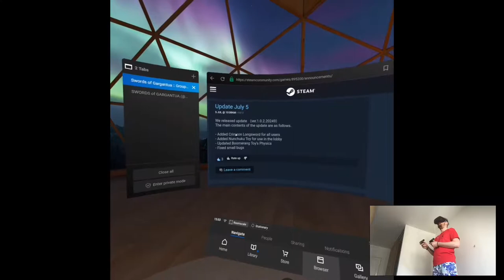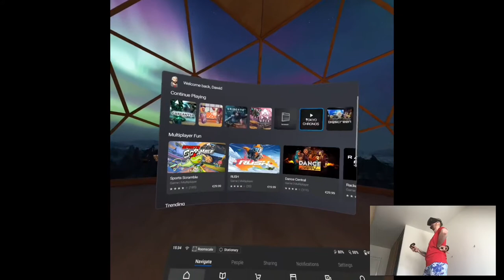NIGHTMARE 96-100 (Ending) - Swords of Gargantua | Part 11 Playthrough | Oculus Quest VR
Hi

There'll be still one more video from this game like I said in the summary, I'm a little bit disappointed that at the end of the day most likely I won't ever complete the game 100%, I think that putting Gargantua solely on multiplayer (even though he might be extremely hard, a challenge should be available) was pretty big mistake on development part. Nevertheless, maybe one day I'll gather some players myself and finish it like I should've been, oh well. I gave my pros/cons in the video, the game was fine, nothing mind-blowing though. I'm sure it thrives on asian servers but outside of it it's pretty much a desert. Like I said, one more video from this playthrough will be coming and next playthroughs/gameplays will be way shorter than usual, one cuz it's mmo so, you can't really make from it a playthrough, and the second one will be a test app, storytime-ish throwback to my home country. I also am in the process of editing ANOTHER playthrough from these two, so there's still a lot more videos to come, yay me. Great, see y'all.